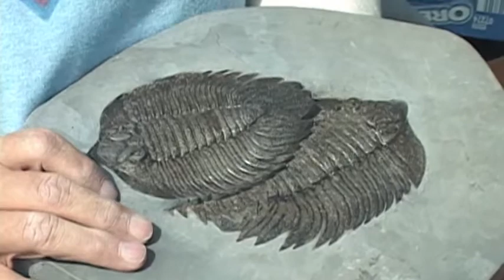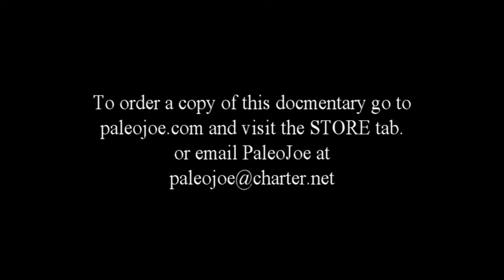Preview of the Silurian Trilobites of the Rochester Shale produced by PaleoJoe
A short compiling of clips from the first of the
Fossils Across America series of documentaries
by PaleoJoe